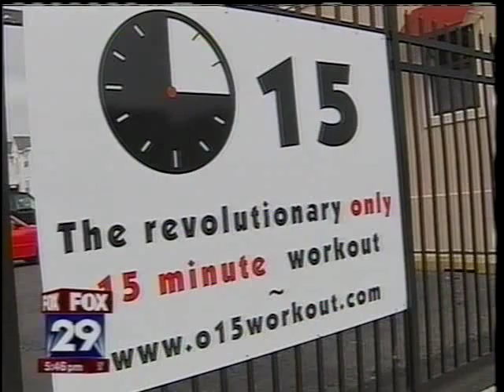Fox29 4-13-07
O15 Workout on Fox29 News with Kerri Lee Halkett